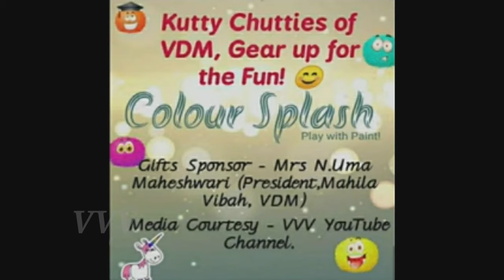S.KISHORE KUMAR IN "COLOUR SPLASH-BRUSHLESS PAINTING COMPETITION" FROM VIRUDHACHALAM